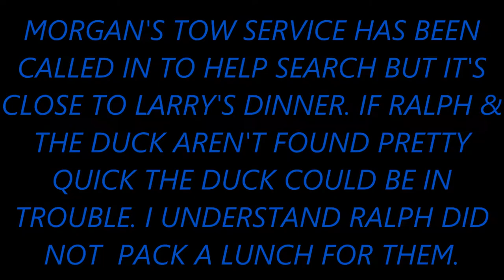American Truck Simulator Kenworth W900 Wrecker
Kenworth W900 Wrecker + Load + Template
Authors: GRM Modding, TOYS, 3dartpol, SCS

MAPS

CSIO Technologies

Cyberpower
i7-7700 K 4.2 K Processor 16 GB Memory
4.2 Processor Speed
2 TB Hard drive  128 GB SSD
8 GB Dedicated Memory GeForce 970 Graphics Card
Liquid Cooled